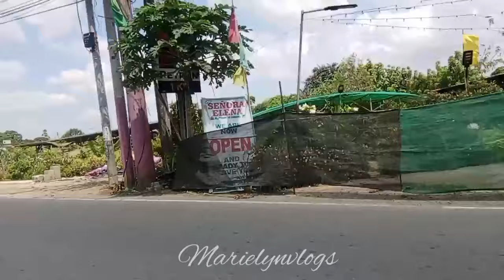Nag hahanap kami ng falls Ang Ganda ng Nadadaanan namin (@marielynvlogs )